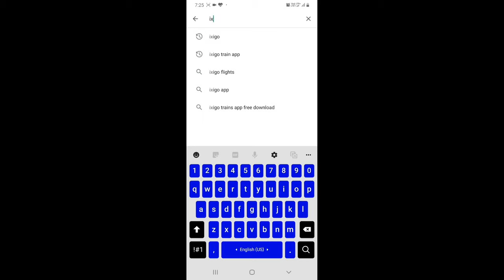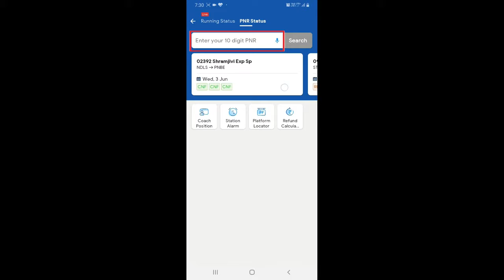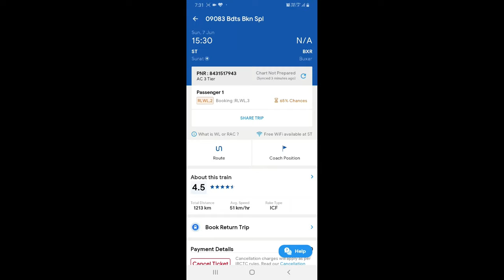waiting ticket confirm hua ki nahi kaise pata kare | ticket confirm hai ki nahi kaise check kare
Namaskar doston Aaj is video mein maine aapko bataya hai ki waiting ticket ka status check kaise karen ticket confirm hua hai ki nahin aap is video ko dekh kar aapane ticket ka status check kar sakte hain